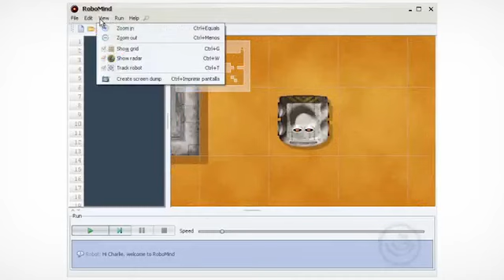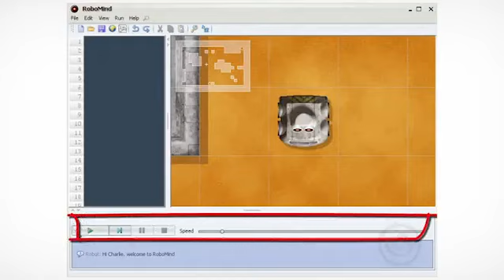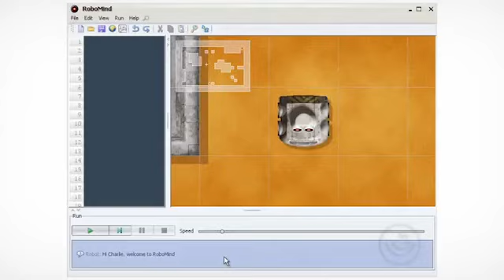T045 Robomind introducción